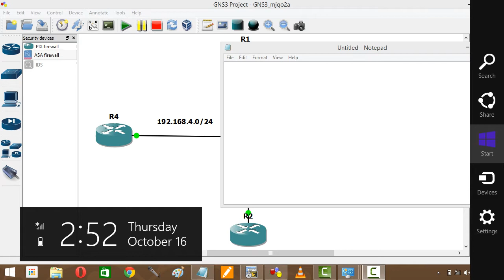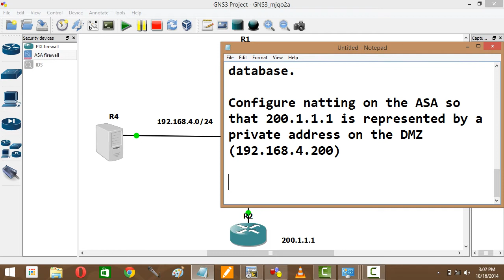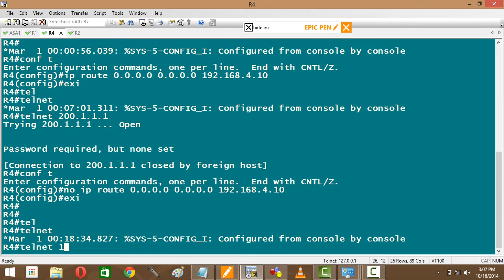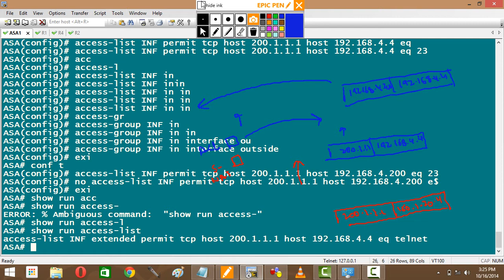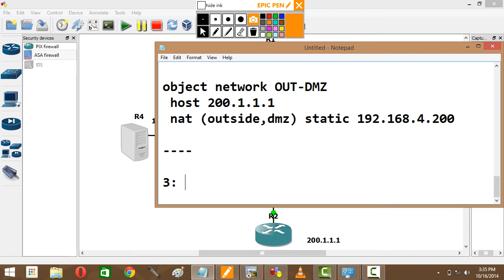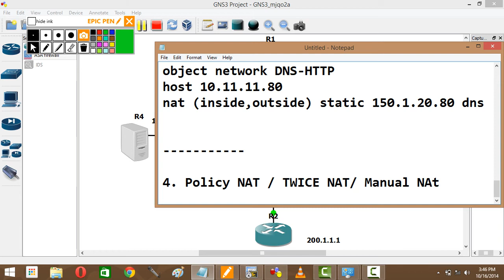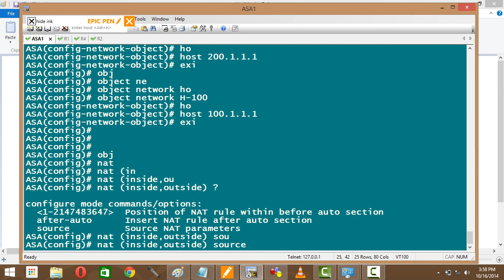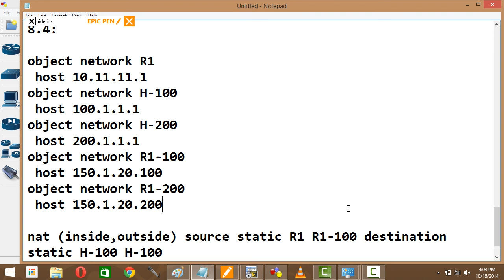DAY 4: NAT after 8.4+ OS Part 2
This video is part of the 12 day Cisco ASA firewall course on Udemy.